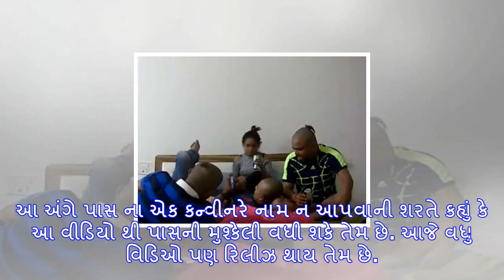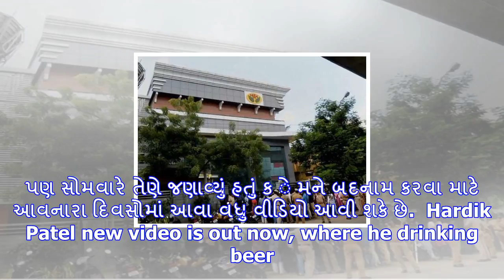Hardik patel : બીયર પીતા હાર્દિક પટેલના વધુ ત્રણ કથિત વીડિયો બહાર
સોમવારે હાર્દિક પટેલનો યુટ્યુબ પર એક કથિત વીડિયો રિલીઝ થયેલા જે બાદ આજે ફરીથી યુ ટ્યુબ પર વધુ 3 થી ચ...